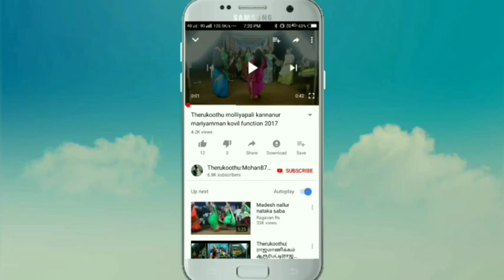பவானி விஜயன் அவர்கள் சுமதிரை வேடத்தில் அற்புதமான ஆட்டம்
Therukoothu. கலைமாமணி எடப்பாடி R. சேட்டு வாத்தியார் நாடக குழு;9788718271